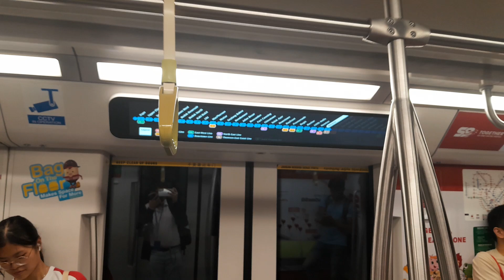SBS Transit C951 [9001] From DT9 Botanic Gardens To DT10 Stevens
Filmed on 5 Aug 2024.

Wrapped with NDP 2024 advert and fitted with LCD DRMD screens.